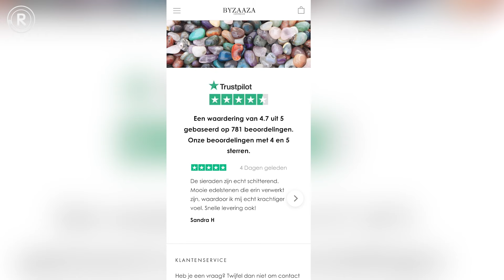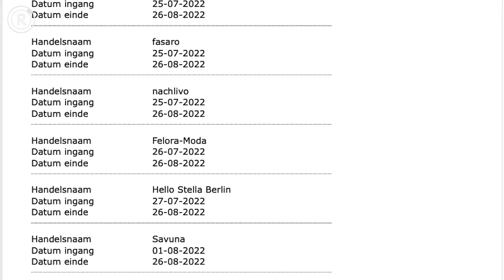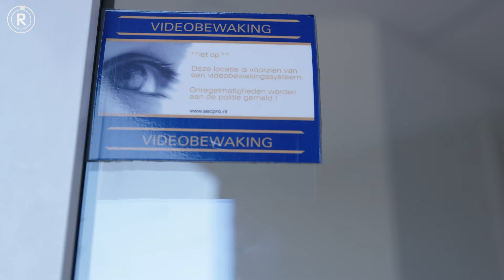Dropshipper casht lekker, maar klanten zijn niet blij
Je kent het wel, je ziet een leuk jurkje of mooi shirt op een gelikte website. De reviews schijnen goed te zijn én de prijs valt ook nog alleszins mee. Wanneer je het product bestelt, blijkt het uit China te komen en is de kwaliteit niet zoals je had verwacht. Terugsturen? Dat kan op eigen kosten naar China of Hong Kong. De laatste maanden ontving Radar veel klachten over de webwinkels Byzaaza.nl en Byzaaza-amsterdam.nl die op deze manier werken. Vanessa ging op zoek.

0:00 ervaring Anne
3:13 consumentenbond
4:24 profiel eigenaar Byzaaza
5:13 zoektocht eigenaar
8:00 reactie Byzaaza